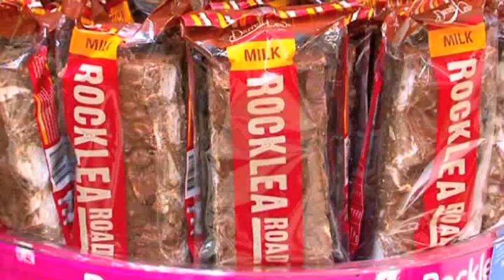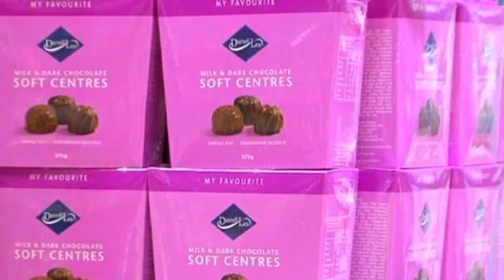Darrell Lea Fairfax Interview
John Petty interview with Michael Lea, the Executive Director of Darrell Lea.